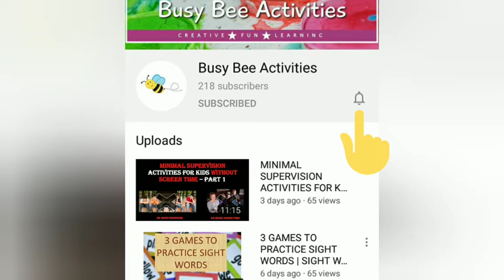HOW TO MAKE A PAPER ROCKET THAT FLIES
In this video, I am showing how to easily make a rocket out of paper. And, then launch it to make it fly upwards. Its very easy and a super fun activity for kids.